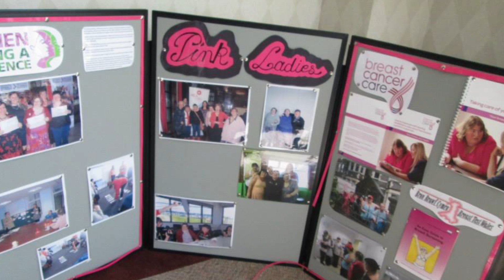Lisa Pickard, Trustee